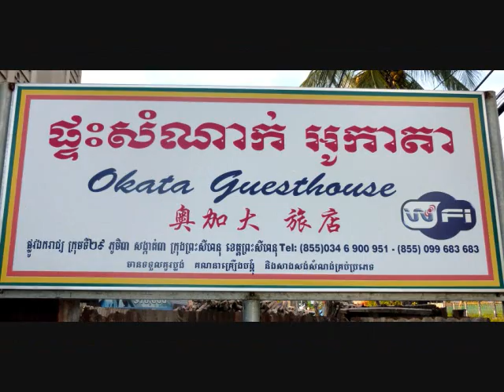FORMER Okata Guesthouse in SihanoukVille, Cambodia.